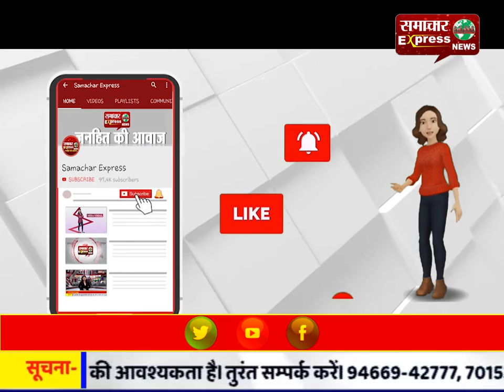कांग्रेसियों ने सरकार के खिलाफ किया ढोल बजाकर कान खोलो प्रदर्शन